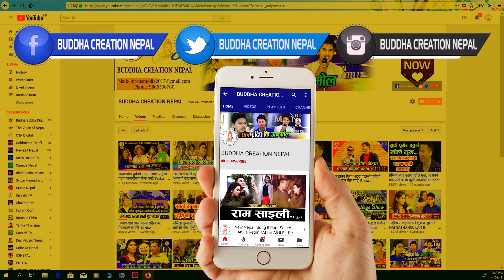Dipa Shree Niraulaआफु र दीपक बारे यसरी खुलिन्, भन्छिन् चुनौती मै मजा|Buddha Creation Nepal 2075/2019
Dipa Shree Niraula आफु र दीपक बारे यसरि खुलिन्, भन्छिन् चुनौती मै मजा Best Actor तथा Chhakka Panja 2, Chhakka Panja 3 Director Dipashree Niraula Interview 2019 l Buddha Creation Nepal

Host : Sujata Siwakoti
Camera : Chakra Dhami
Edit : Ishwor Dhami
Technical Depart : Buddha Creation Nepal & Team
com/birendradm62
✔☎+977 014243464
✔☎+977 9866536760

!...Unauthorized downloading and uploading on YouTube channel is Strictly Prohibited And will attract punitive measures from Buddha Creation Nepal